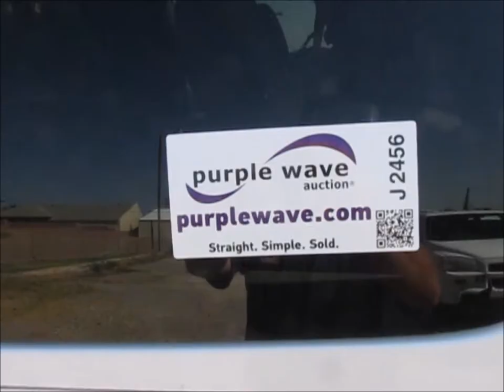2007 Chevrolet Uplander cargo van for sale | sold at auction October 1, 2014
2007 Chevrolet Uplander cargo van
221,934 actual miles
3.9L V6 SFI gas engine
Automatic transmission
AC and heat
Tilt
Cruise
AM/FM/CD
Power windows, locks, and mirrors
Cloth interior
Six passenger capacity
Manual handicap ramp
Middle fold down seat
225/60R17 tires
Unit# 134
1GBDV13177D127154

It was located in Pawnee, OK, and we sold it to the highest bidder for $3,190.